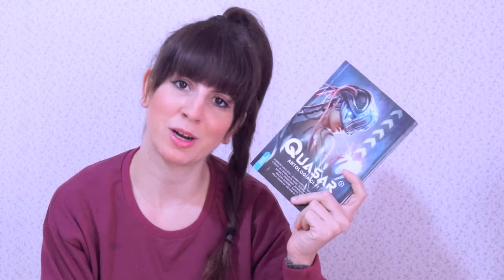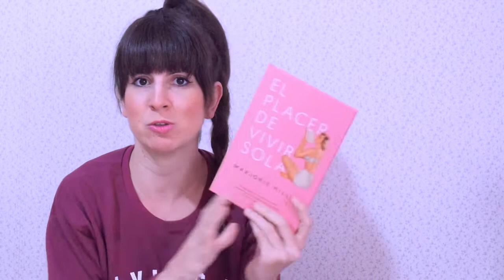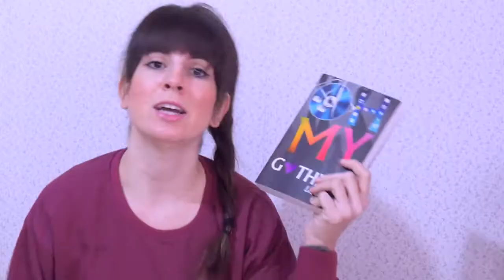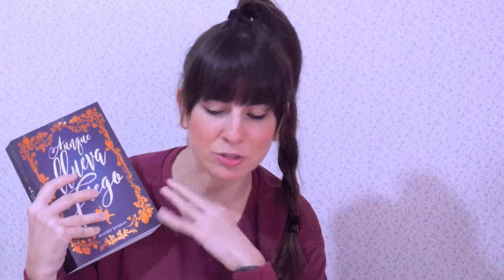WRAP UP NAVIDAD 2018 | Rolly Haacht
ABAJO: Libros que se mencionan es este wrap up y sus valoraciones.

3 ✩ Antología La dalia violeta, de ediciones Hati
3 ✩ Antología Quasar, de NowEvolution
3 ✩ El placer de vivir sola, de Marjorie Hillis y Lince Ediciones

4 ✩ La casa de los artistas, de Aintzane Rodríguez y Onyx Editorial
4 ✩ Oh My Gothess, de Lucía Arca y DNX España
4 ✩ Jaulas de Seda, de Iria y Selene y Nocturna Ediciones
4 ✩ Aunque llueva fuego, de Beatriz Esteban y La Galera

5 ✩ Se Seúl al cielo, de Silvia y Tatiana y Nocturna Ediciones